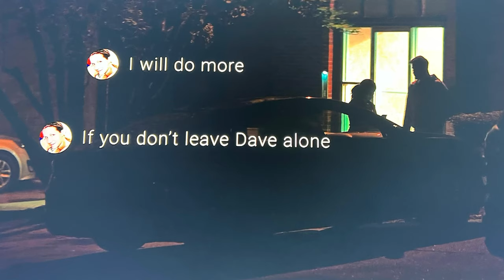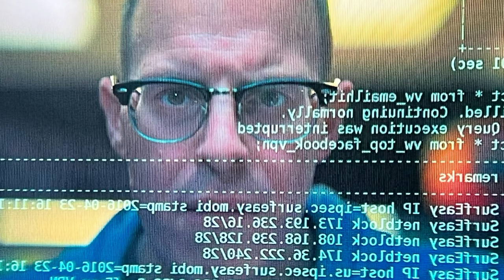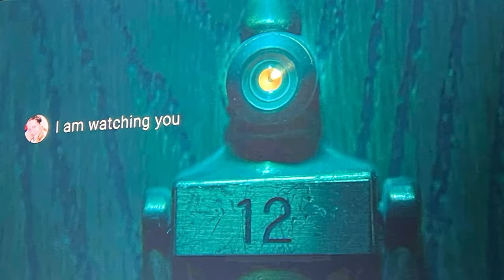it’s a MIND F*CK 🤯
@Netflix newest true crime documentary LOVER STALKER KILLER is a MUST WATCH
90 minute film. Chilling & Horrific Events. Online dating.